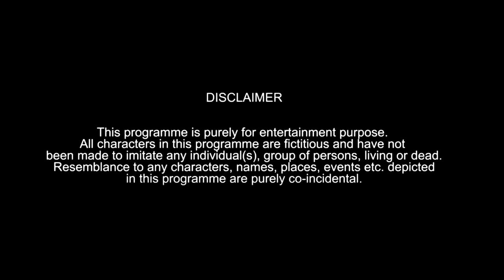Funny Film Auditions | Hyderabadi Comedy | Warangal Diaries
Funny Film Auditions: A frustrated director doing auditions for his next film. Confusion between actors and director which leads to a big fight which you must watch.

click on the link below to susbcribe and turn on the bell icon to be notified on every update.